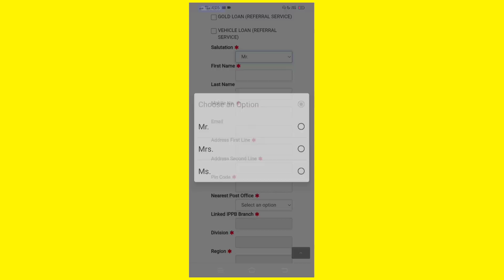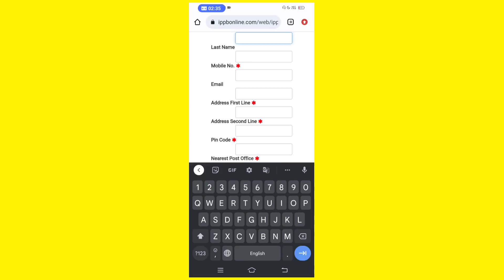এটা ভাল খবৰ আধাৰ কাৰ্ড থকা সকলৰ বাবে, ঘৰতে কৰক সকলো কাম আধাৰ কাৰ্ডৰ ।। Aapun News